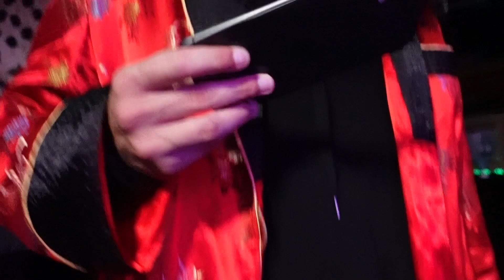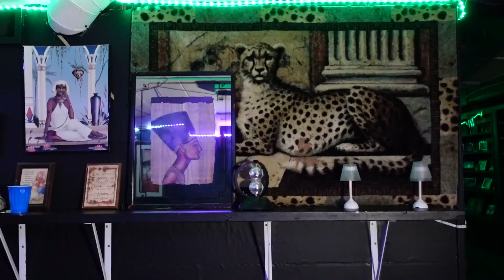[GIRL FRIEND] - AY CAKE THE POPULER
This is a music video for Are You Down [Girl Friend]  by Ay Cake The Populer